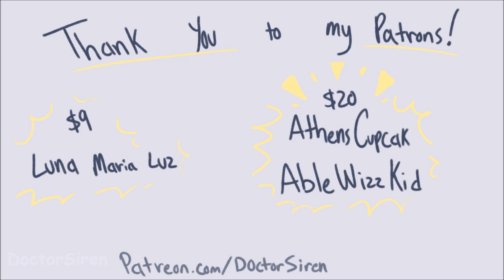[ Riptide ] Hermitcraft AU | Featherweight Animatic [ chapt. 1-51 spoilers ]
There’s gonna be some info in this here description, so you might wanna read it if you want lol
Heads up! Spoilers for chapters 1-51 of FW! (So basically the entirety that is published so far haha)

It’s Riptide by Vance Joy

I also do not own the following characters:
Mumbo, Grian, Xisuma, Iskall, Zedaph, Grumbot, and Jrumbot

I own the following:
Amelia, Circuit, Sahara, Natalie Nightingale, Dr. Clockwork (kinda??? I don’t own mumbo, so idk how this works lol ig i own the concept and design?? ), the android designs for Grum and Jrum
I also own the fanfic that this is based around and I own the art :D

Characters in the order that they appear (for ease of recognition):

Mumbo Jumbo
Natalie Nightingale
XisumaVoid
Iskall85
Grian
Grumbot
Amelia
Circuit
Jrumbot
Sahara
Zedbot

This animatic had a much bigger process than part 10 of SSAU did, and so it was something to maneuver through haha
In the end, it was split up over 12 canvases because layers and all the colouring and shading

I’m really happy with how this turned out, and I was really excited to show y’all the designs that these people in Featherweight have! I’ve posted art of a bunch of them on my various socials, but not everyone has seen those, so I hope this will help with design clarifications

So basically, to give some clarification:
Mumbo gave Natalie a haribo gummy ring kinda as like a promise thing, and they were going to go to college together, but he met Xisuma, who invited him to Hermitcraft (season 2) and he ended up going there instead, and so he tries to build a time machine (after his life has gone downhill) because he wants to try to fix it

idr if I had anything else I was going to put, but if I do remember it I'll edit this

Patrons get to see my videos early!
Thank you to my current Patrons, who I adore so very much!:
Luna Maria Luz
AbleWizzKid
AthensCupcak